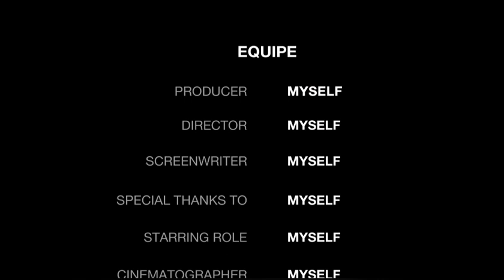معرفی سریال ارباب حلقه‌ها : حلقه های قدرت قسمت چهارم موج بزرگ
قسمت چهارم سریال حلقه های قدرت اسپین آف فیلم‌های ارباب حلقه ها پخش شد این قسمت سریال موج بزرگ نام‌داشت امشب معرفی کوتاهی داریم به اتفاقات قسمت چهارم سریال
سابسکرایب فراموش نشه❤❤❤
00:00 شروع
00:20 معرفی سریال
00:45 خلاصه داستان سریال
02:11 نظر درباره سریال
03:04 پایان